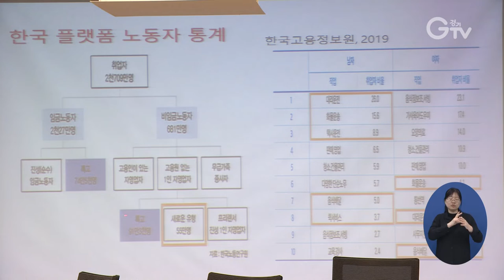경기도 플랫폼 노동정책 토론회 개최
플랫폼 노동자의 권익보호를 위한 ‘경기도 플랫폼 노동정책 토론회’가 19일 오늘 국회의원회관에서 열렸습니다.

이번 토론회는 최저임금과 같은 현행 노동법의 보호를 받지 못하고 노동보호 사각지대에 놓인 플랫폼 노동자들을 위해 마련됐습니다.

‘플랫폼 노동자도 노동자다!’란 주제로 열린 이번 토론회엔 이재명 경기도지사와 국회의원, 앱 서비스 노동자 등 1백여 명이 참석했습니다.

토론회에선 주제발표와 패널토론 등 플랫폼 노동자들의 권익보호 방안을 모색하기 위한 열띤 논의가 진행됐습니다.

영상촬영 : 나인선 , 영상편집 : 강윤식